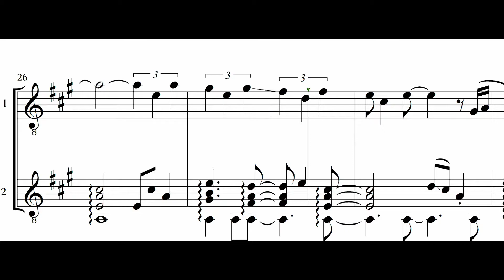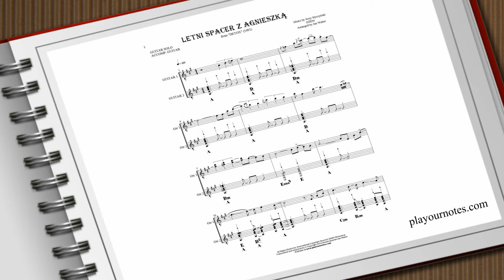Letni spacer z Agnieszką - Dżem - Sheet music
"Letni spacer z Agnieszką" - by polish music group Dżem. Moody and romantic composition for guitar duo.

PlayYourNotes operates with respect for the property rights of authors and has signed the licensing agreement with OZZ ZAiKS in Warsaw.